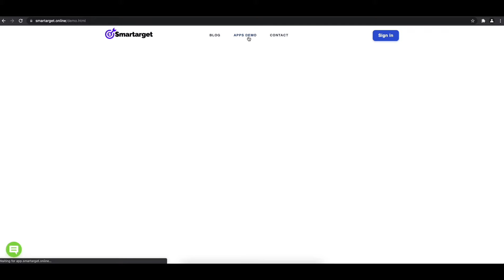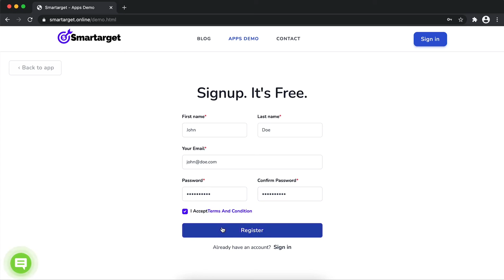How to add Corner Ribbon to Carrd website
It takes only few minutes to add Corner Ribbon on your Carrd site and it's completely free. By using Smartarget Corner Ribbon you can increase user engagement and sell more!